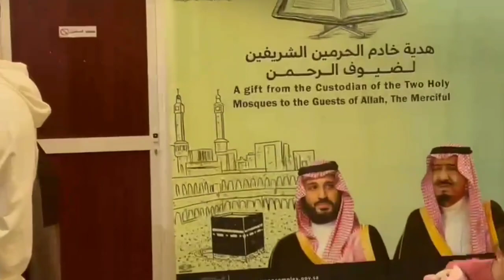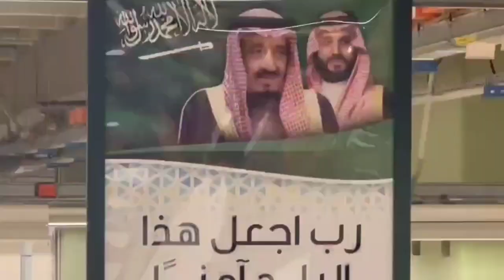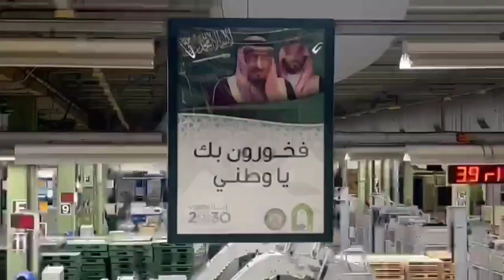ഖുർആൻ പ്രെസ്സ് 😍😍/minnus world